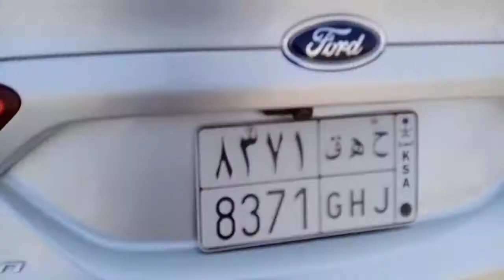Nagpagawa at bumili Ng bike si ilocos pride, Tingnan natin kung saan makakabili Ng bike sa Riyadh.